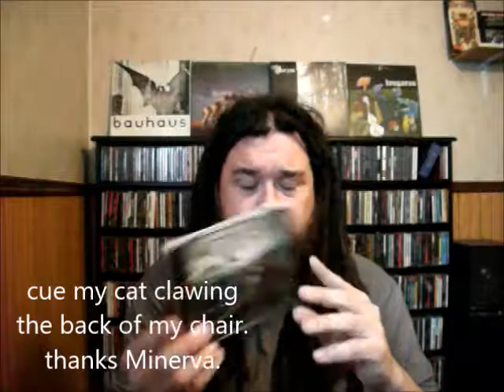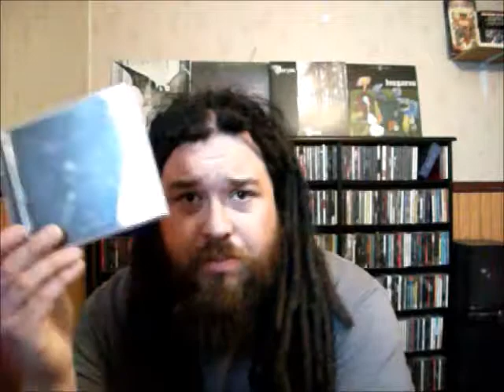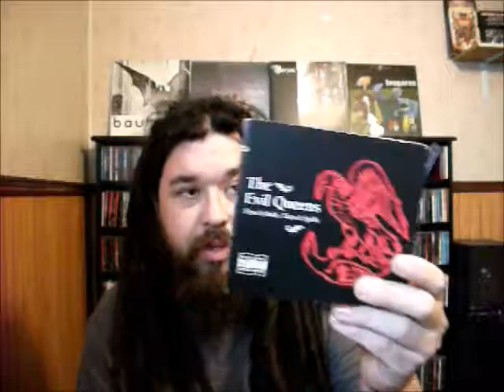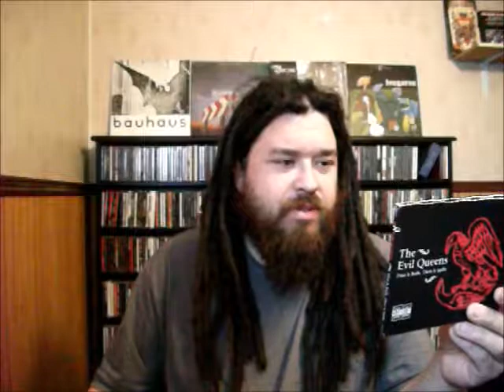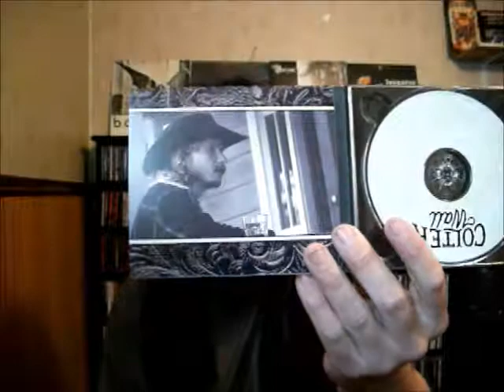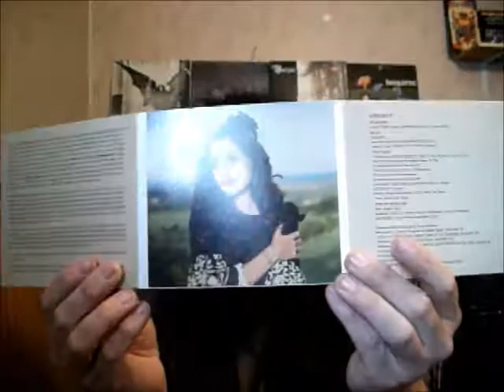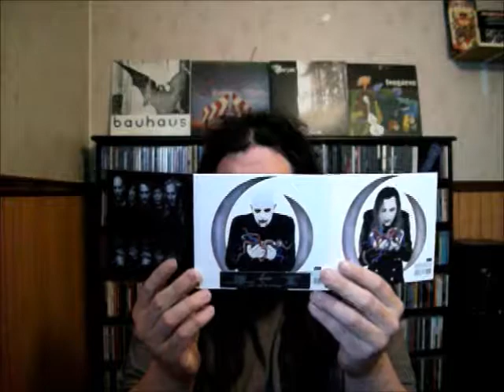CD Collection Update #5 (Death Grips, Demoncy, Colter Wall, Kataklysm, etc.)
massive video, apologies. will not go this long without updates again, lol, or i just won't bother.